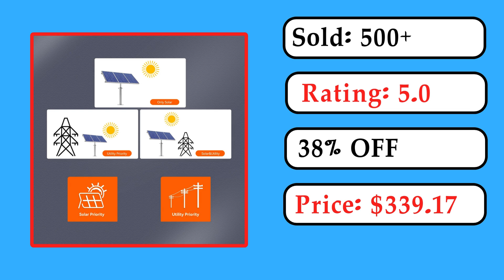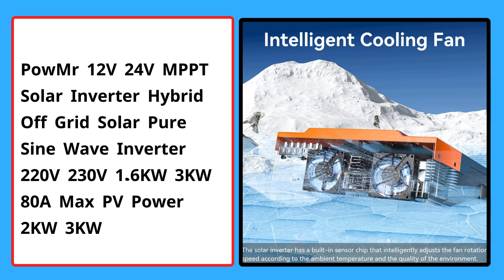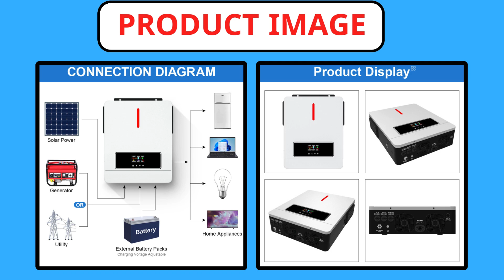Top 5 Best Hybrid Solar Inverter In 2024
5. PowMr Hybrid Solar Inverter On Grid 48V 24V MPPT 120A Grid Tie Inverter 230V Pure Sine Wave Max Pv Power 6500W 6200W

4. PowMr 3KVA Pure Sine Wave Hybrid Solar Inverter 110VAC Output 24VDC Input 50A PWM Solar Charger Controller For Solar Panel 80VDC

3. PowMr 12V 24V MPPT Solar Inverter Hybrid Off Grid Solar Pure Sine Wave Inverter 220V 230V 1.6KW 3KW 80A Max PV Power 2KW 3KW

2. EU Stock 3KW 4.5KW 6.5KW 4.2KW 6.2KW 10KW 24V 48V 230Vac MPPT Charge Solar Power Hybrid Inverter Local Fast Delivery Fit Lifepo4

1. Daxtromn 6.2KW Hybrid Solar Inverter 48V 230VAC Pure Sine Wave Inverter 6200W On Grid Dual Output with MPPT 120A Solar Charger